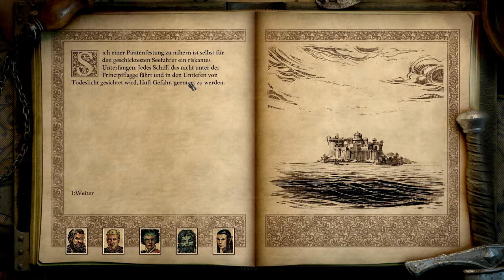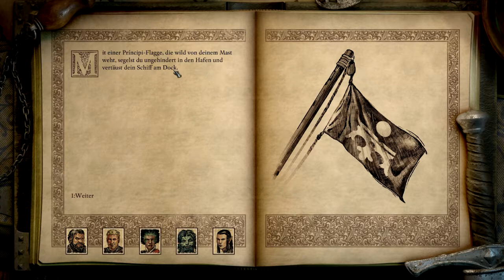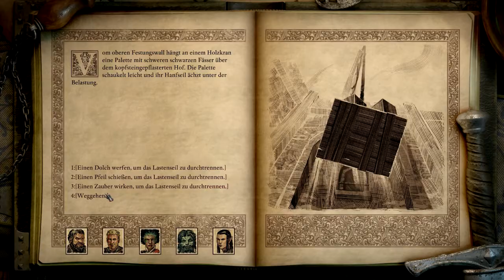Let's Play Pillars of Eternity 2 Deadfire 166 - Ankunft im Todeslicht (Deutsch|Blind)